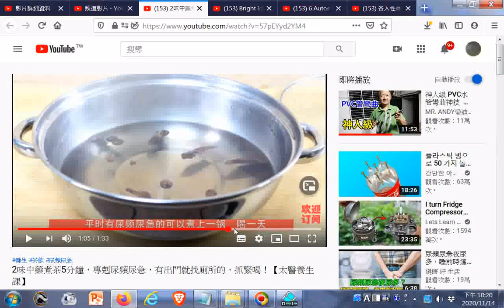固精縮尿，改善#下焦虛寒#頻尿--2味中藥#益智仁、烏藥煮茶（各5克，用清水煮）5分鐘，專剋尿頻尿急，有出門就找廁所的，抓緊喝！【太醫養生課】20201114點閱(附加網址於下方說明區)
閩南語讀經影片合輯